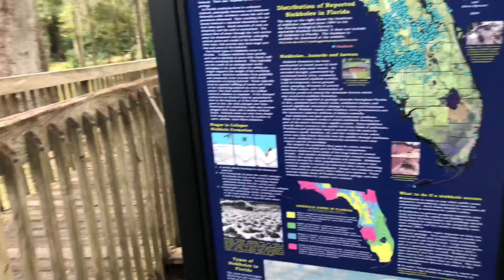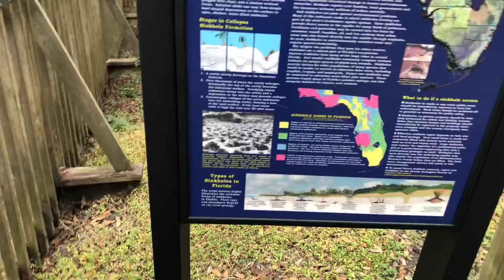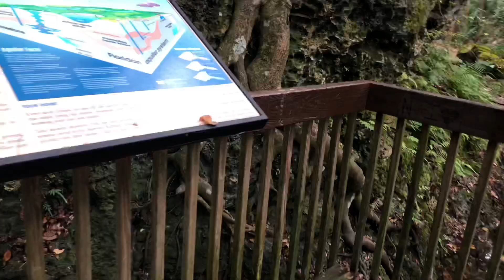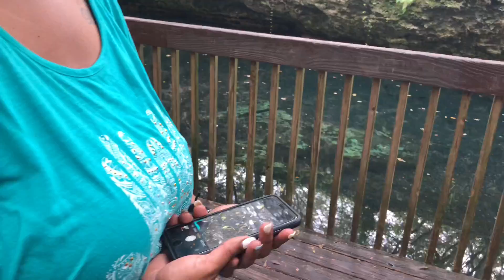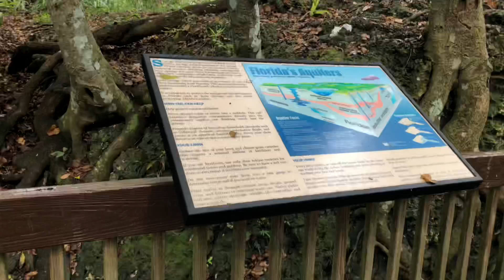Sinkhole visit W/ Ellie G!